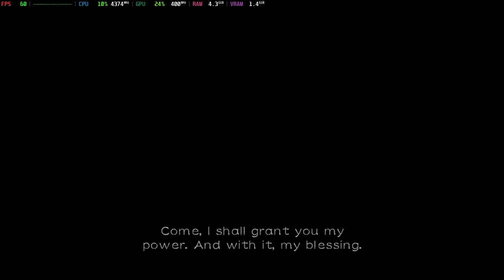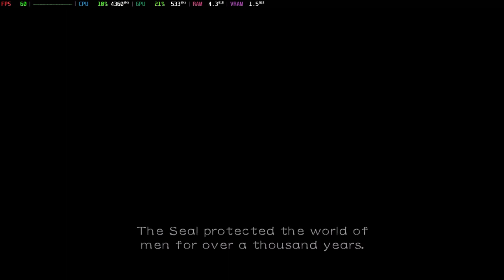Is Otogi: Myth Of Demons Playable? Xemu Performance [GTR6 Mini PC]